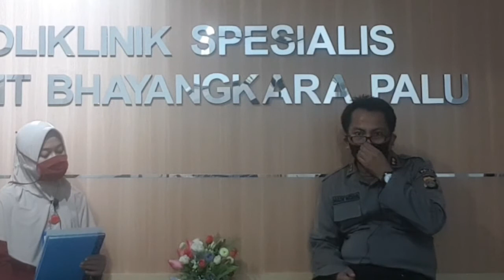Bagaimana Mengobati Gondok Beracun Dan Gondongan Pada Kelenjar Tiroid ?